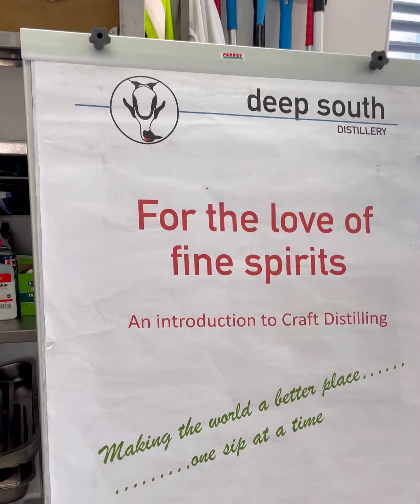Cape Town Craft Gin Experience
Celebrate the vibrant diversity of Cape Town’s special Gin variety with its distinctly South African flavour that reflects the biodiversity of the region.

Enjoy three craft gin tastings and tour the most southerly craft distillery on the Cape Peninsula. Our journey of discovery begins at the Woodstock Gin Company, distillers of fynbos infused South African gin with subtle undertones of buchu and wild rosemary. Then we’re off to the Cape Town Gin & Spirits Company, to sample handcrafted, small batch Gins, infused with handpicked Rooibos, vibrantly red in colour and a distinctive taste.

Our final tasting and distillery tour take place at the Deep South Distillery, known for crafting award winning artisanal spirits in small batches following a very hands on approach. Both of its gins are gold medal winners that pay tribute to the unique flora and surroundings of the Cape Peninsula.